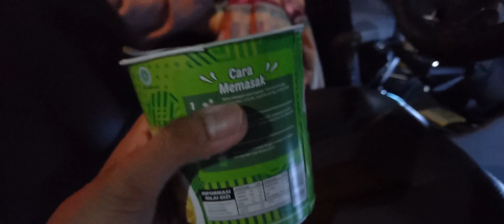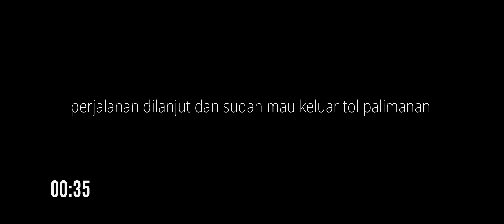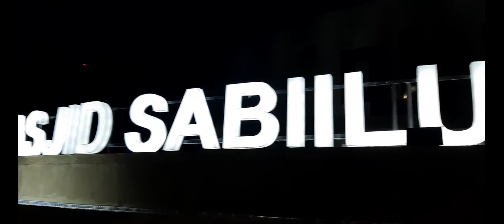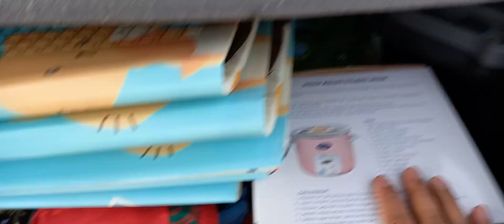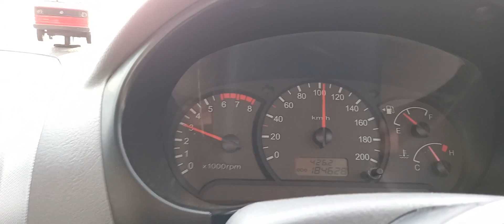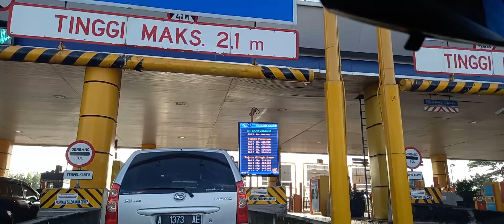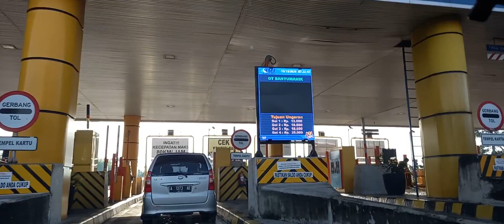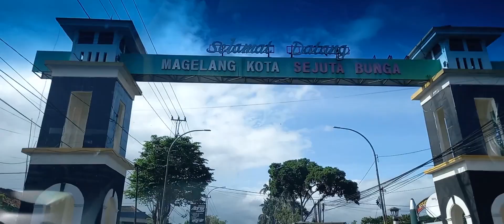Touring Jauh 570km | Hyundai Avega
Kisah perjalanan pulang kampung dari Bogor - Magelang alias Muntilan deh.
Total perjalanan 570km dengan menghabiskan bensin 300rb pertalite dan 385rb untuk bayar full tol dari tol ringroad bogor - keluar tol Bawen